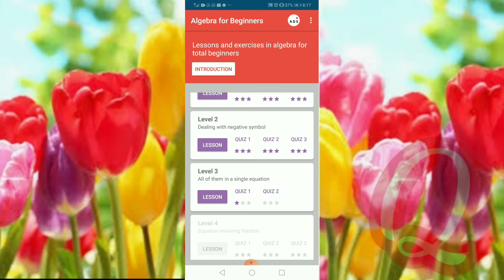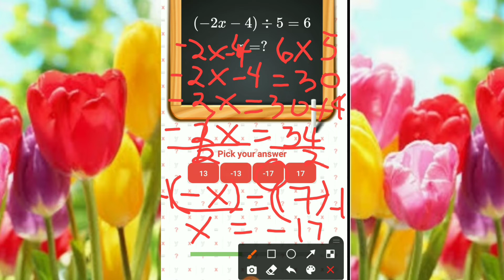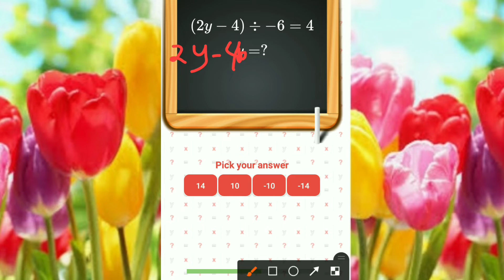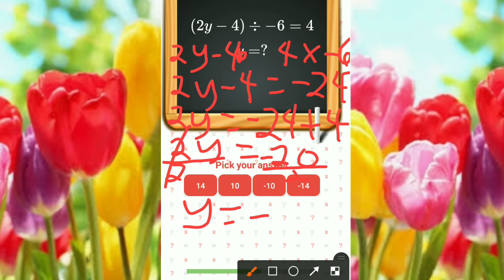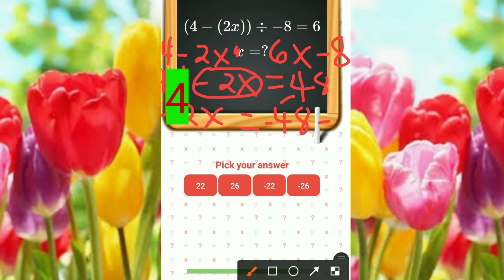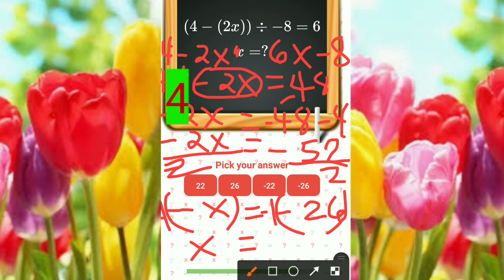Algebra Learning#All of them in a single equation(Quiz#2)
all of them in a single equation